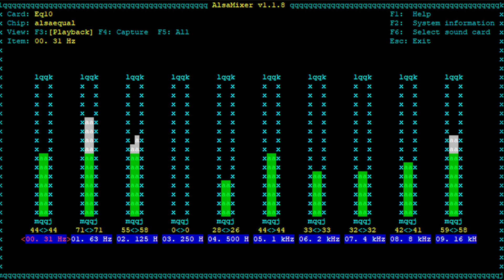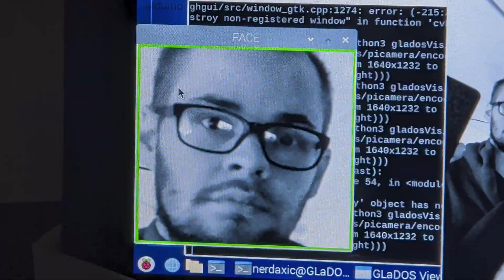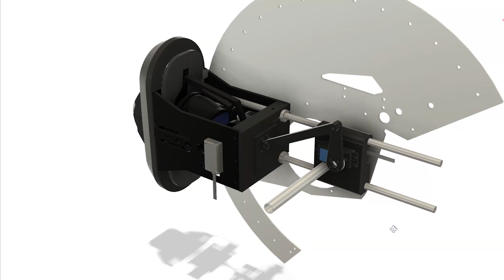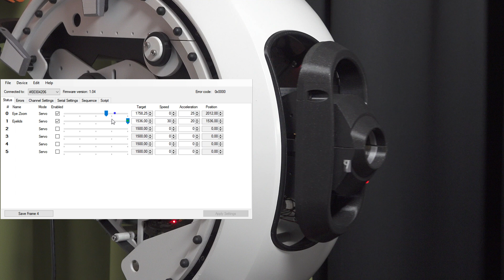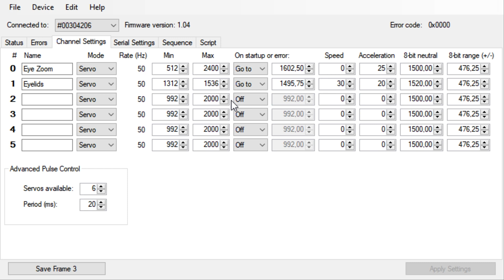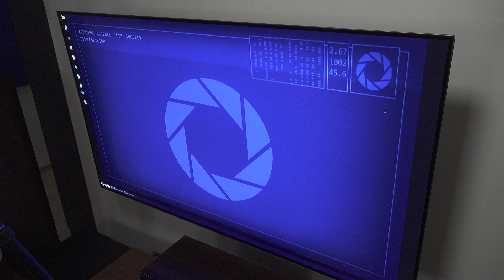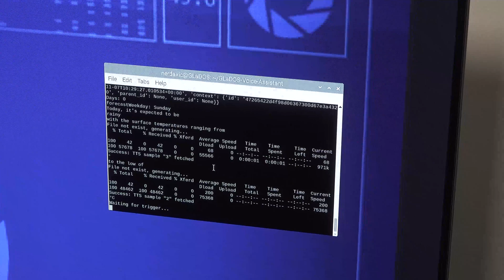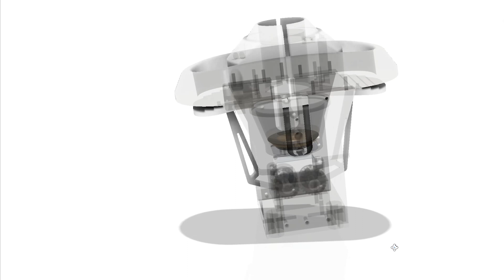GLaDOS Voice Assistant | Hardware - Raspberry Pi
Overview of my Raspberry Pi based GLaDOS Voice Assistant hardware. I turned the most evil thing in the universe into a light switch. Google and Amazon creeped me out so I created my own voice assistant using Raspberry Pi and Python. I thought muredous AI would be funny to link with Home Assistant, so GLaDOS it is!

This is an ongoing DIY project by a Portal fan, not a product available commercially. Code is distributed as is to work as an example for others.

I wanted to control my smart home with voice, but having Amazon or Google devices creeped me out because their devices and AI are just black boxes. I have no idea what they are doing in the background, and it's out of my control.

So, I created my own voice assistant that runs locally with Python and Raspberry Pi. This project is still ongoing, and this is a short overview of what I've done so far. You can follow me (@Nerdaxic) on Twitter; I post updates there. This project seems to have turned into functional art.

Why GLaDOS? Mostly because I found GLaDOS funny. The character's voice is recognizable and relatively easy to generate with a female TTS engine and Melodyne. In addition, GLaDOS is a well-written character in the portal game series, with a good back-story and personality. This is important to write the responses for the assistant to stay in character.

In the project I used RaspberryPi 4 8GB computer, ReSpeaker Mic Array V2.0, Pololu Micro Maestro servo controller, GC9A01 LCD screen and Teensy 4.